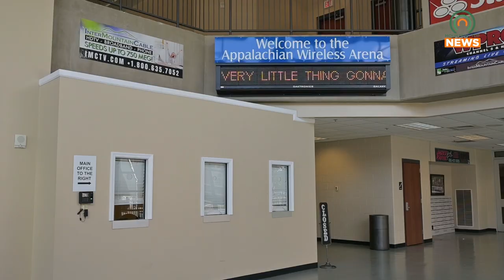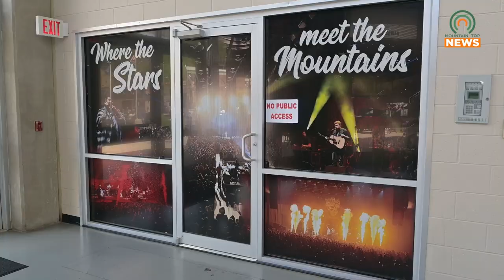Whimsical Winter Craft and Gift Fair Returns December 13, 2024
The Appalachian Wireless Arena will be holding their Whimsical Winter Craft Fair and Gift on Friday, December 13, 2024.  Spots for vendors are open.